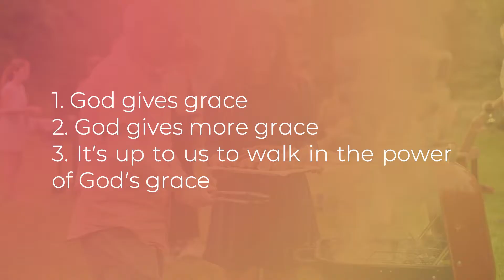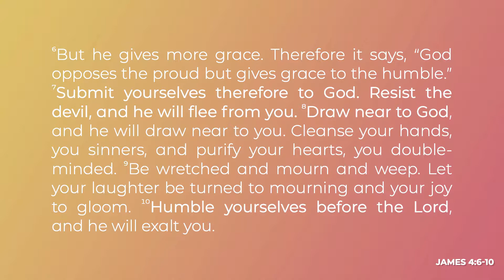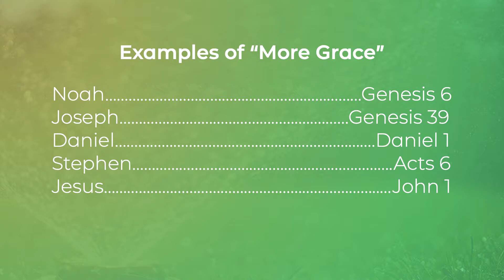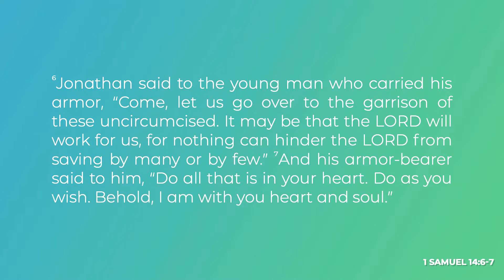Summer at RCC | Living in the Power of God's Grace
Jim Apker
River City Church